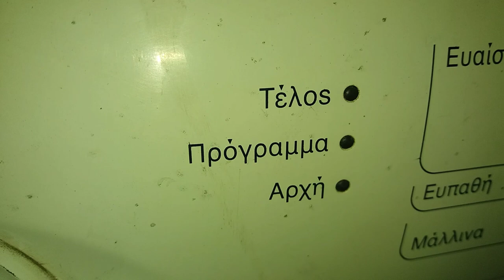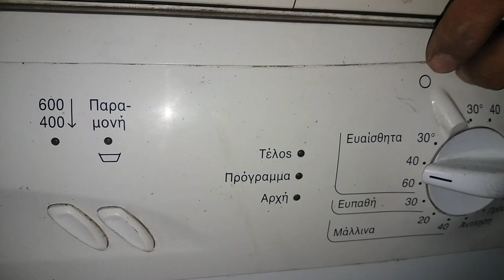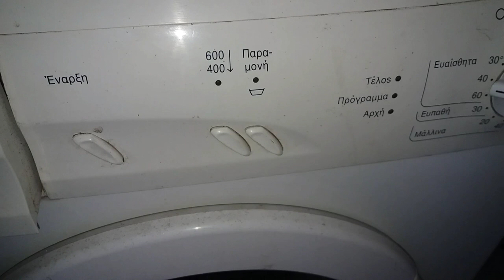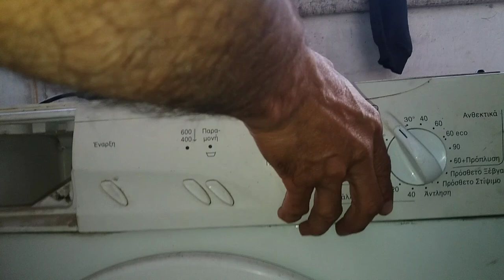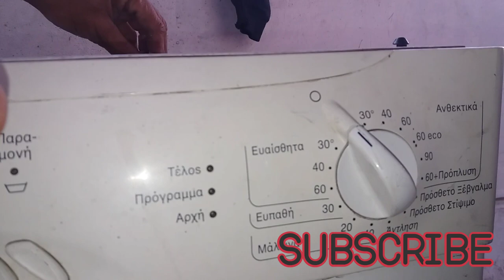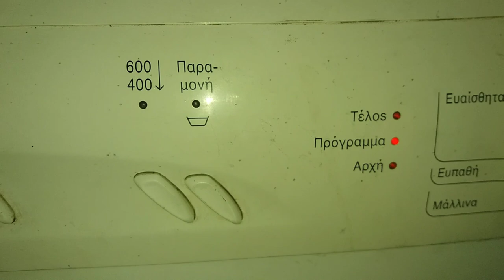how to repair PITSOS AND BOSCH washing machine PCB\machine ki kit thek karne ka tarika urdu hindi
Is video mein washing machime ka pani na lena aur motor ka na chalna aur kharab kit ko thek kar ke washing machine ko challaya giya hai